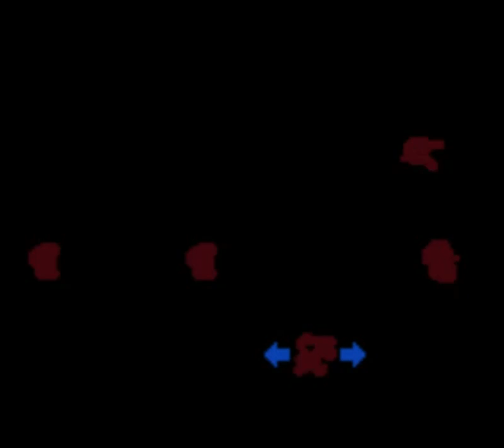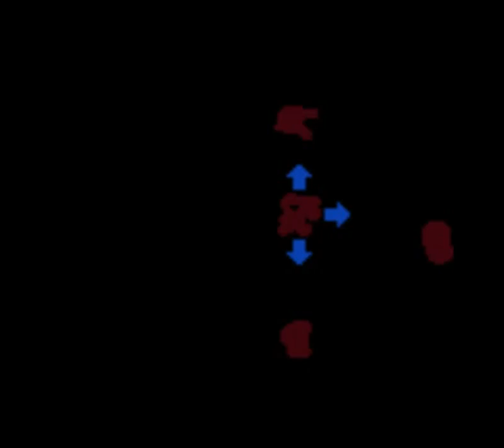Donkey Kong Land 2 - 100% speed run [1:17:12]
This is my Donkey Kong Land 2 100% speedrun in 1:17:12, as timed from file select to collecting the final DK coin after the Lost World. This run was played on the Gambatte emulator.

This is a very meaningful category for me, it's the first game and category I ever did a "speedrun" of, before I really knew what it was.  Back when I was nine I could do this in two hours flat game time, and it took me a little while learning the stages to overhaul that, but this run in game time is 1:11.

This run actually went surprisingly well, given it was a no-reset run! I didn't die at all or lose a bonus stage until world 5, and then it kind of all fell over at once in Dungeon Danger. But aside from Klobber Karnage failing to load the bonus barrel not once, but twice (!), I am happy enough with how this went.